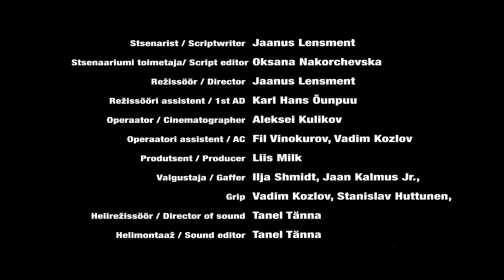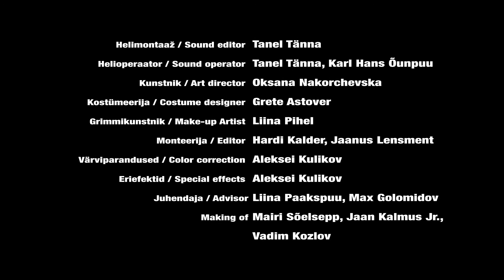Noah - short dark comedy (with ENG subs)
Politician releases untested virus upon lower class of society in order to make citizens controllable and maintain the power. Things go awry; virus turns dead people into zombies. A scientist is left responsible to find a cure for a virus or she will be blamed for all the mayhem.

Osatäitjad / List of cast
Blond / Blonde -- Indrek Kaine
Brünett / Brunette -- Klaus Henrik Olavi Mäevere
Dr. Hera -- Kristiine Truu
Valvur / Guard -- Nika Kalantar
Minister -- Allan Kress
Nuumik -- Mikk Pärast
Sõduri hääl / Voice of soldier -- Jaanus Lensment
Meeskod / List of crew
Stsenarist / Scriptwriter -- Jaanus Lensment
Stsenaariumi toimetaja/ Script editor -- Oksana Nakorchevska
Režissöör / Director -- Jaanus Lensment
Režissööri assistent / 1st AD -- Karl Hans Õunpuu
Operaator / Cinematographer -- Aleksei Kulikov
Operaatori assistent / AC -- Fil Vinokurov, Vadim Kozlov
Produtsent / Producer -- Liis Milk
Valgustaja / Gaffer -- Ilja Shmidt, Jaan Kalmus Jr.,
Grip -- Vadim Kozlov, Stanislav Huttunen,
Helirežissöör / Director of sound -- Tanel Tänna
Helimontaaž / Sound editor -- Tanel Tänna
Helioperaator / Sound operator -- Tanel Tänna, Karl Hans Õunpuu
Kunstnik / Art director -- Oksana Nakorchevska
Kostümeerija / Costume designer -- Grete Astover
Grimmikunstnik / Make-up Artist -- Liina Pihel
Monteerija / Editor -- Hardi Kalder, Jaanus Lensment
Värviparandused / Color correction - Aleksei Kulikov
Eriefektid / Special effects -- Aleksei Kulikov
Juhendaja / Advisor - Liina Paakspuu, Max Golomidov
Making of -- Mairi Sõelsepp, Jaan Kalmus Jr., Vadim Kozlov
Toitlustus / Catering -- Marek Rästas
Sounds -- Psychoterror -- Tahan tappa, Psychoterror -- Psühhoterror, Psychoterror -- Nitrokaif
Eriline tänu / Special Thanks:
Vita Pictura Production
Eesti Sõjamuuseum
Marks and Spencer
Uuskasutuskeskus
Saksa Valgus
Sigrid Arumäe
Vladimir Kamenski
Kristjan Luts
Siim Õismaa
Jaan Kalmus Jr.
Himshwet Gaurav
Mihkel Muru
Inga Linsi
Raul Aan
Raul Tõnurist
Tõnu Taltsep
Toomas Sääs
BFM 2014